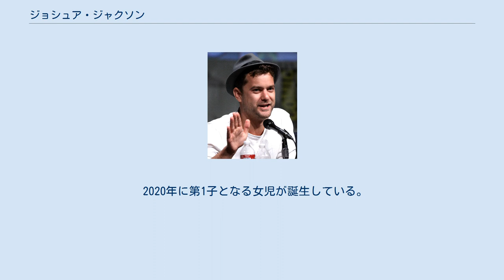ジョシュア・ジャクソン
ジョシュア・ジャクソン（Joshua Jackson、本名：Joshua Carter Jackson、1978年6月11日 - ）はカナダの俳優。
ブリティッシュ・コロンビア州バンクーバー出身。
 父ジョンはテキサス出身のアメリカ人、母フィオナはアイルランド人でキャスティング・ディレクターであった。
カナダのバンクーバーで生まれ、3歳の時に父親の仕事で米カリフォルニア州に移り、トパンガ・キャニオンで暮らす。
8歳までカリフォルニアで育ち、その後シアトル、バンクーバーへと移る。
14歳のときに『飛べないアヒル』に出演し、以降シリーズ全作に出演。
1999年からはテレビドラマ『ドーソンズ・クリーク』に出演し、ペイシー役で好評を博した。
 『ドーソンズ・クリーク』終了後は映画に進出するも低迷期が続くが、2008年『FRINGE / フリンジ』でテレビドラマに復帰し、再び脚光を浴びる。
 『ドーソンズ・クリーク』出演当時、共演者であるケイティ・ホームズと交際していたが、番組終了時には既に破局、ホームズはジャクソンが初恋の相手だったと語っている。
 破局後、ホームズと連絡を取り合うことは全くなかったが、ホームズがトム・クルーズとの離婚が成立した後にジャクソンに電話をかけてきて古い友人として和やかに会話したことを、ジャクソンは出演したトーク番組で明かしている。
 2006年からドイツ出身の女優ダイアン・クルーガーと10年に渡り交際するも2016年7月に円満破局。
 2018年から女優ジョディ・ターナー＝スミスと交際を始め、2019年に結婚。
 2020年に第1子となる女児が誕生している。